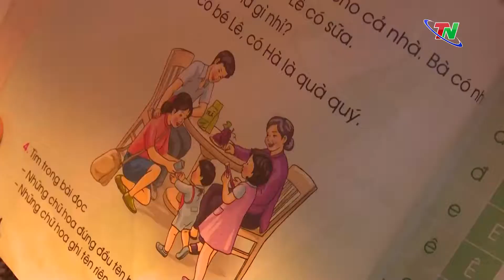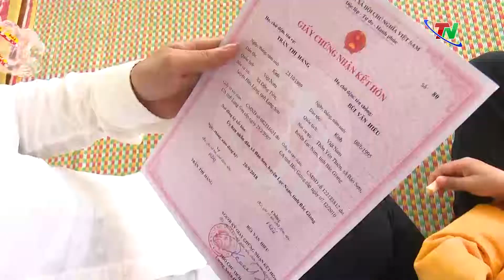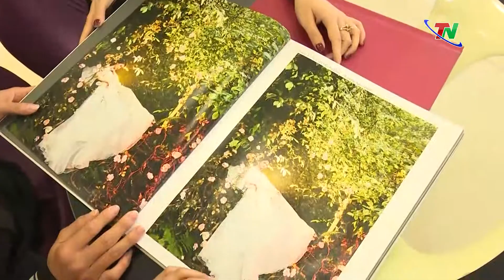Đám cưới tập thể - Nhịp cầu nối những bến bờ hạnh phúc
Sau hơn 1 năm diễn ra đám cưới tập thể của với 18 cặp đôi do Liên đoàn Lao động tỉnh Thái Nguyên tổ chức, hiện nay, các cặp đôi đều sống hạnh phúc, vun vén cho tổ ấm gia đình của mình. Từ sự thành công của hoạt động này, cuối tháng 11 tới đây, Liên đoàn Lao động tỉnh Thái Nguyên tiếp tục tổ chức Đám cưới tập thể lần 2 cho 20 cặp đôi công nhân có hoàn cảnh khó khăn. Mỗi cặp đôi là một câu chuyện, một hoàn cảnh khác nhau, và niềm hạnh phúc trào dâng trước sự kiện “trăm năm” như này.